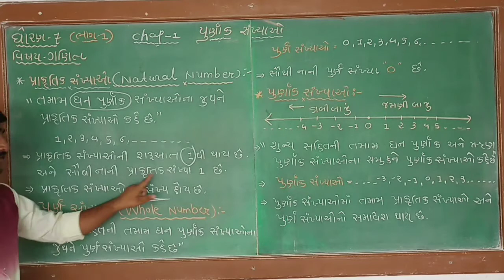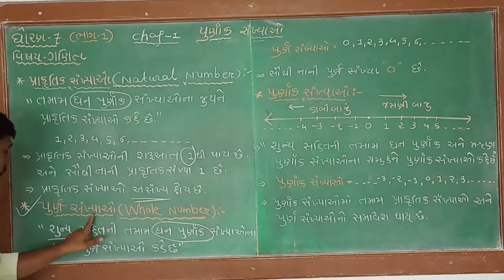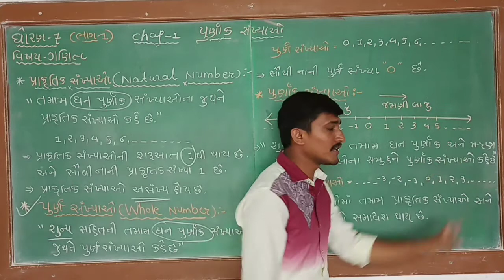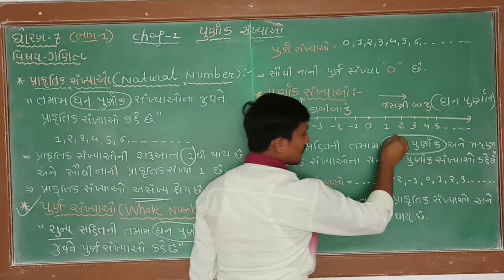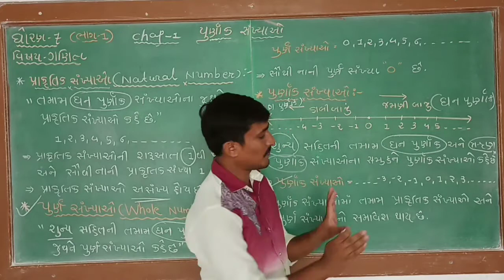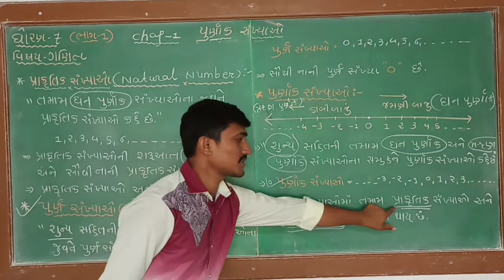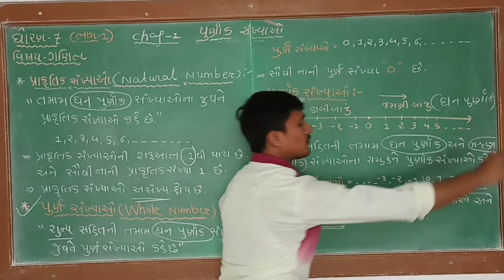Std 7 Shantiniketan Primary school patan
Std 7
Sub Maths
Ch 1
Teacher Sureshbhai Prajapati